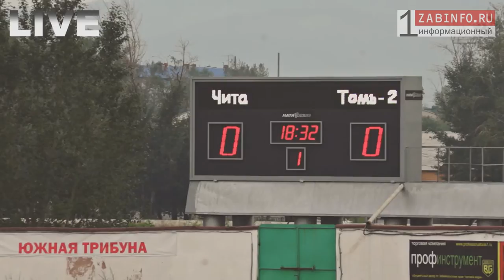Zabinfo.RU: Матч ФК "Чита" - "Томь-2"